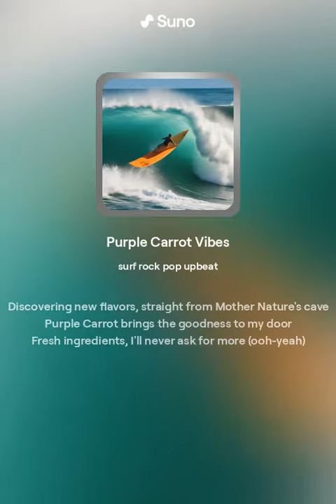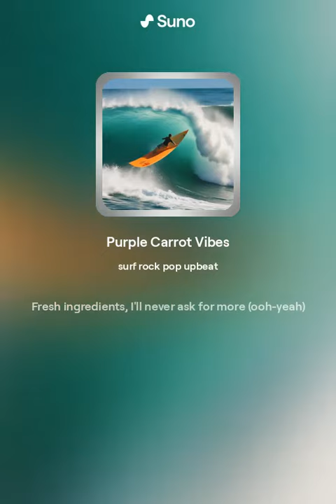Purple Carrot Vibes (Version 1)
Title: Purple Carrot Vibes Version 1

Surf Style AI Song About Purple Carrot, non-commercial, everything was created and generated by Suno AI,